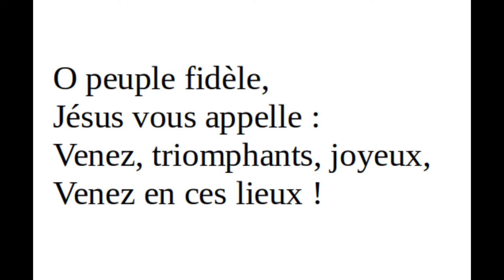O peuple fidèle - Voix Soprane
Chant de Noël - O peuple fidèle - Voix Soprane
Tonalité : Sol majeur
Tempo : 108 bpm
D'après le recueil A Toi la Gloire